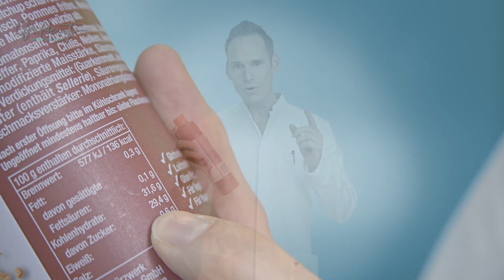Essen bis zum Herzinfarkt - Die top-5 ungesündesten Lebensmittel fürs Herz | Dr.Heart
Meiden Sie diese Lebensmittel bzw. Nahrungsinhaltsstoffe und tun Sie so Ihrem Herzen Gutes!

Lade dir hier gratis mein eBook "Selbstbestimmt und angstfrei leben nach Herzinfarkt und Co.” runter

Du hast einen Herzinfarkt erlitten oder die Diagnose einer Koronaren Herzkrankheit bekommen und möchtest ein Herz-Coaching mit Dr. Heart?

Mein kostenfreies Webinar "In 3 Schritten zu einem selbstbestimmten, angstfreien und herzgesunden Leben nach Herzinfarkt und Co."

Hier der link zu meinem Newsletter mit wöchentlichen Tipps, Tricks und Hacks zur Herzgesundheit und positivem Lebensstil. Ich freue mich auf Dich!

Bitte habe Verständnis, dass ich online keine individuelle med. Beratung anbieten darf. Dieses Video behandelt Gesundheitsthemen. Es ersetzt nicht die Konsultation eines Arztes und dient nicht der Selbstdiagnose. Bei allen Fragen zu deiner Gesundheit und deinen Medikamenten halte bitte Rücksprache mit deinem Arzt. Haftung ausgeschlossen.